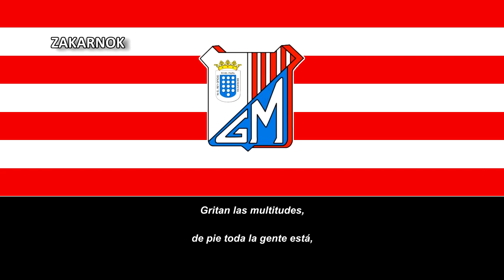Himno del Gimnástica Medinense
Página oficial del club:
La Gimnástica Medinense es un club de fútbol de España, de la ciudad de Medina del Campo (Provincia de Valladolid) en la comunidad de Castilla y León. Fundado en 1962 actualmente juega en Primera División Provincial Aficionados de Castilla y León.

Desde el 2000 juega sus partidos como local en el Estadio Municipal de Medina del Campo.

Los colores que identifican al club son el rojo y el blanco, utilizados en forma de rayas verticales en su uniforme titular desde su fundación.

Cuenta en su palmarés con 1 liga de Tercera división, lograda en la temporada 1987-88 en el grupo VIII, grupo en la que participan todas las provincias de Castilla y León. En la promoción de ascenso a Segunda División B consiguió el ascenso de categoría. La temporada 1988-89 participó por primera y última vez en la categoría de bronce ya que descendió como último clasificado del grupo III. Hasta el momento es el único equipo de la Provincia de Valladolid que ha jugado en Segunda División B sin contar a los equipos grandes de la provincia que son el Real Valladolid C.F. y su filial el Real Valladolid C.F. Promesas.